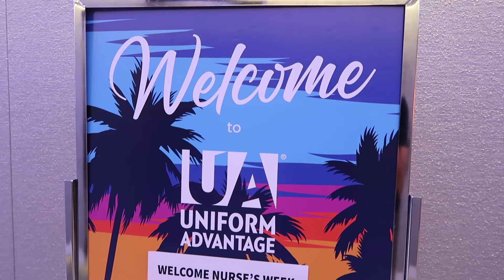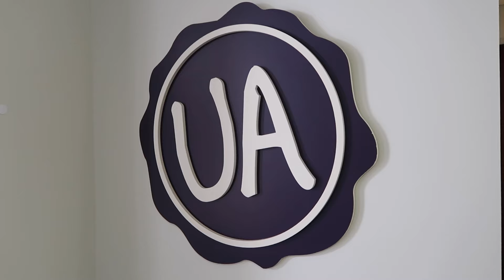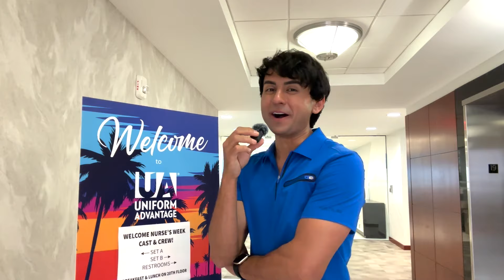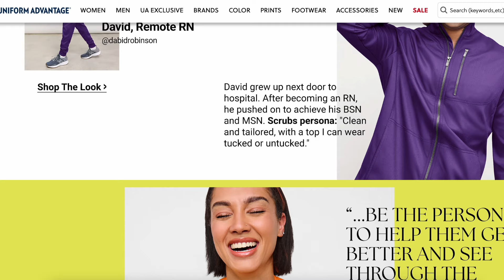I Got The Call! - I'm Going to FLORIDA!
Sorry for getting emotional at the end, I'm far from delusional when it comes to my page/status on social media but for those of you who do watch and support me. Thank you.

These are some fun words: Nurse David, Nurse, RN, BSN, MSN, Men’s Scrubs, Women’s Scrubs, Nursing School, nursing gadgets, modern nurse, best shoes for healthcare workers, medical assistants, dental hygienist, healthcare, informatics, HIM, medical, Nurse Blake, Figs, Uniform Advantage, Certified Nursing Assistant, ai nursing, Fabletics scrubs, health informatics, itil 4, cerner, epic